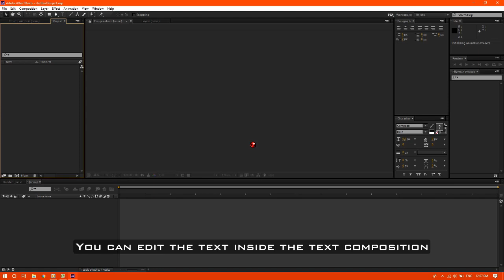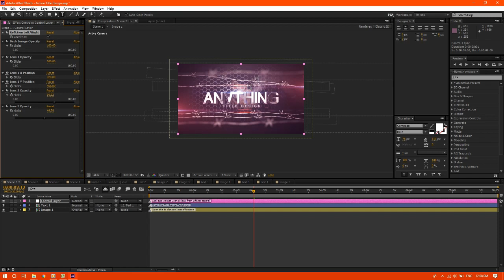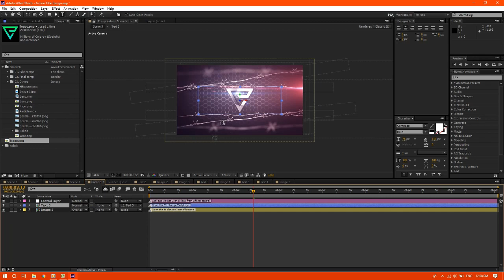Free After Effects Intro Template #69 : Action Intro Template for After Effects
How to edit tutorial : 0:31
Logo Adding : 2:02

3d intro no text,
3d intro no text show games,
3d intro no text love,
2d intro no text red,